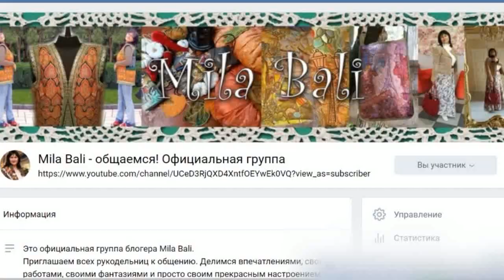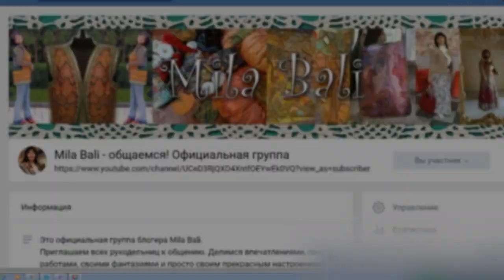Подарок за 15 минут: Эко-сумочка ♥ Crazy ArtPizza Applique Textile Upcycling ♥ Mila Bali